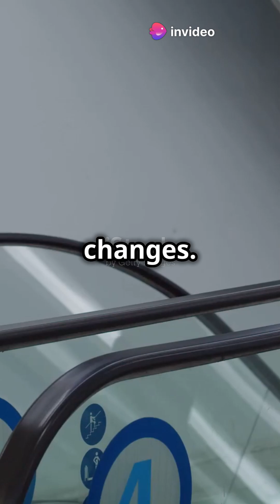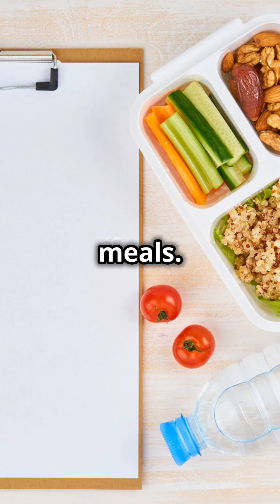What is Migraine?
Ever had a headache spoil your day? 🤕 In this 90-second YouTube short, we break down the three common types of headaches, their causes, and simple fixes you can try at home! From the tension headache, often caused by stress and poor posture, to the throbbing pain of migraines and the discomfort of sinus headaches, we've got you covered. Discover effective tips to prevent headaches before they start, like staying hydrated, getting enough sleep, and taking screen breaks. Don’t let headaches slow you down!

OUTLINE:

00:00:00 Headaches Demystified: Causes & Fixes in 90 Seconds!